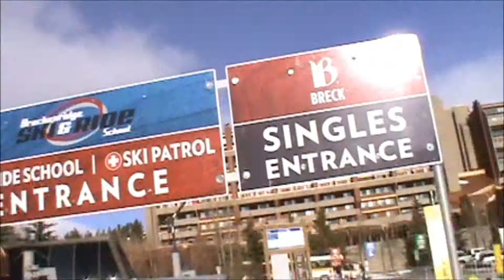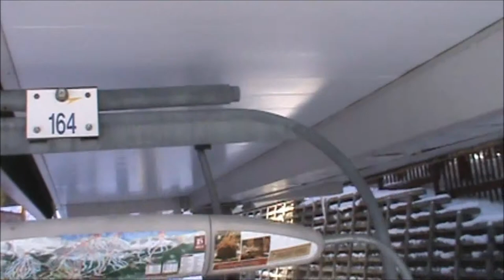Breckenridge Beaver Run SuperChair (12-15-13)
This is admittedly a long video, but the Beaver Run SuperChair is also the longest lift on the mountain. I chose to film on the 15th rather than the day before, as on the 14th, Sundown (under the lift line) was undergoing snowmaking work and the noise of the snowmaking guns was ridiculously loud. This is the day after, when Upper Sundown's snowmaking work was finished. However, snowmaking on Lower Sundown was not yet complete. The snow guns are really loud, almost as loud as a jet engine at full thrust for comparison.

Also new to this video is me taking several glances and zoom-ins looking at the upper part of the Kensho SuperChair, which is visible from the Beaver Run SuperChair from almost anywhere above when you cross Lower American.